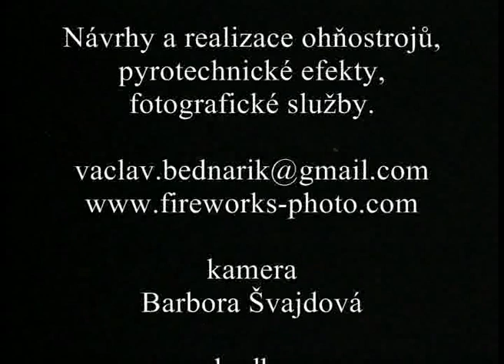vsemina firework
Ohňostroj s hudebním doprovodem v areálu Activitypark Hotel Všemina, kde slavila 20. výročí založení firmy společnost Cheport s.r.o.
Vodní hladina dodala ohňostroji tu pravou atmosféru, kde nebyla nouze o odlesky, které nádherně násobily efekty ohňostroje. Hudba pak umocnila celkový dojem diváka a dala ohňostroji to co má mít. Dala mu příběh a nechala rozvíjet fantazii diváka.